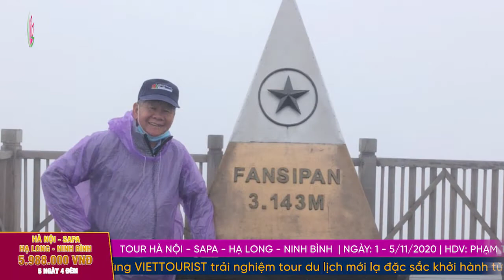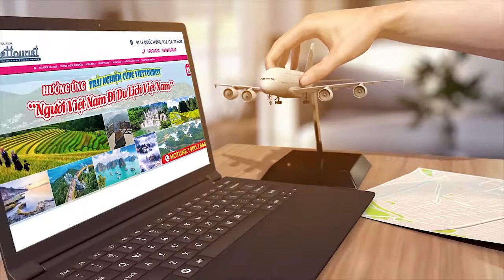[Kỷ niệm tour ] Du lịch Ninh Bình - Hạ Long - Sapa - Hà Nội | VIETTOURIST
TOUR Du lịch Ninh Bình - Hạ Long - Sapa - Hà Nội  1-5/11/2020  5N4Đ | HDV Phạm Tâm

+ Ninh Bình: Đến với Cố Đô Hoa Lư, tham quan quần thể Chùa Bái Đính, Hang Múa,..

+ ☁️ Tại Sapa: Săn mây tại Ô Quy Hồ ( 1 trong tứ đại đỉnh đèo huyền thoại ), tham quan núi Hàm Rồng, Bản Cát Cát, nhà thờ Đá dộc đáo với lối kiến trúc Gothic La Mã,..

+ Tại Hạ Long: Du thuyền ngắm Vịnh Hạ Long, trải nghiệm hoạt động chèo thuyền Kayak thưởng ngoạn cảnh sắc hùng vĩ Hạ Long hiện lên như một bức trang hữu tình và sinh động.

+ Tại Hà Nội: Thủ Đô ngàn năm văn hiến, hồ Hoàn Kiếm, đền Ngọc Sơn, phố cổ Hà Nội,...

Chỉ với 5Tr988 bao gồm
✔️ Vé máy bay khứ hồi hãng Vietnam airline/Jetstar/Vietjet + Miễn phí 7kg hành lý xách tay/khách. Vận chuyển xe đời mới, phục vụ du lịch chuyên nghiệp suốt tuyến
✔️ Đoàn nghỉ tại khách sạn tiêu chuẩn 3 sao 2 người / phòng. ( Lẻ nam – lẻ nữ nghỉ 3 người / phòng).
+ Hà Nội 3*: Delight, Ha Noi Emotion, Hồng Hà hoặc tương đương.
+ Hạ Long 3*: Công Đoàn, Vân Hải, New star hoặc tương đương.
 + Sapa 3*: Royal, Sao phương bắc, Golden villa hoặc tương đương
✔️ Ăn uống theo chương trình
✔️ Vé tàu du lịch thăm vịnh Hạ Long
✔️  Hướng dẫn viên thuyết minh chuyên nghiệp, kinh nghiệm.
✔️ Bảo hiềm du lịch mức bồi thường tới 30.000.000VNĐ/trường hợp.

HỒ CHÍ MINH: 91 Lê Quốc Hưng, Quận 4
ĐÀ NẴNG : Số 11 Phan Đình Phùng, Hải Châu
HÀ NỘI: 18 Yên Ninh, Ba Đình, Hà Nội.